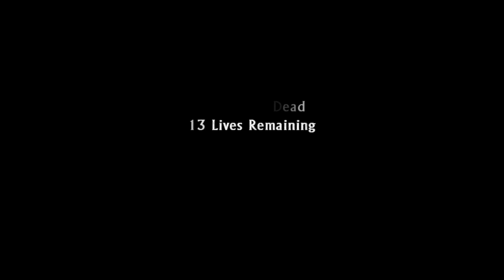Uncharted 3 Monastery Co-op Adventure | Final Days 2019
Today I bring you an Uncharted 3 co-op adventure gameplay video!

In this episode, I play Mission #3: Monastery on Normal with my buddy Corey!

Naughty Dog shut down their PlayStation 3 multiplayer servers on September 3, 2019, bringing a close to a memorable chapter of video gaming in my life. I have so many wonderful memories playing Uncharted multiplayer with my friends and it's sad to see the servers close down, but it was inevitable since nothing lasts forever.

I will be sharing with you the best moments from my final days playing Uncharted!